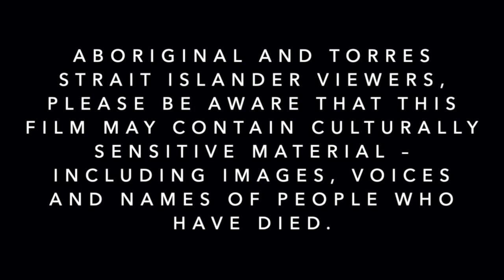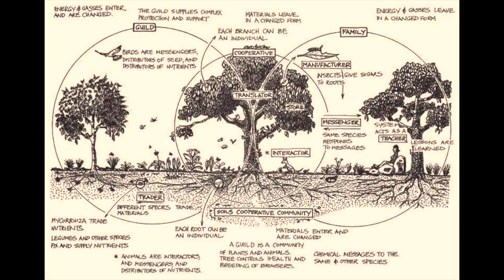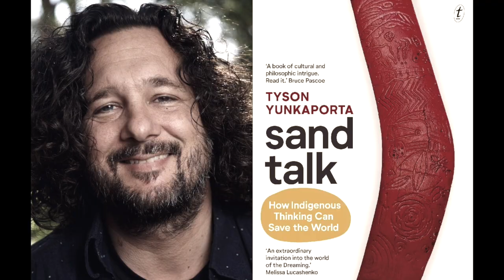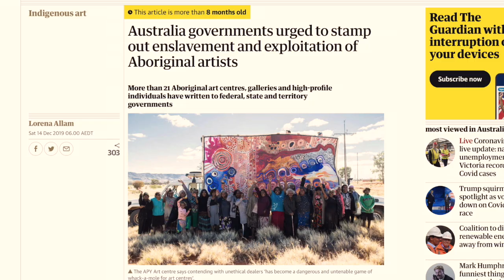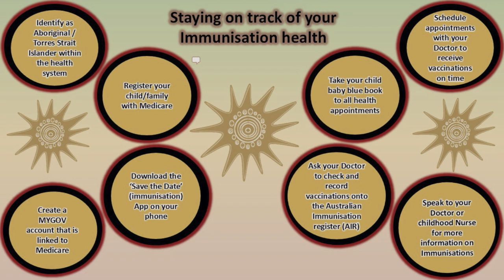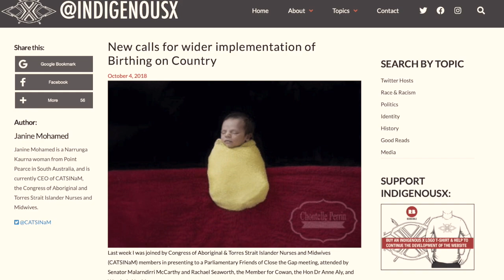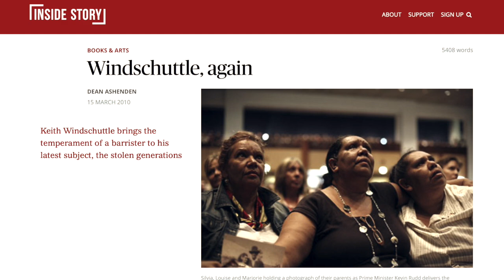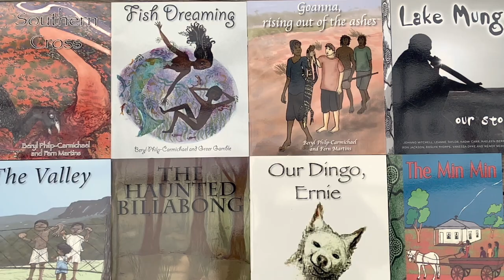The View from the Shore – truth telling, resilience, language, health & family education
This video podcast is a yarn between two families who are augmenting their own cultural paths, largely independent of government and business. A yarn between our family and Gadigal elder Uncle Charles Davison and Wiradjuri woman Jen Ridley's. Jen and  Charles are Aboriginal leaders living on the Central Coast of NSW, bringing back to country some of what was taken from them. In this film they share both their pragmatic and philosophical wisdoms – as parents, grandparents, family educators and as speakers of Aboriginal knowing. We hope you enjoy The View From the Shore, and you feel inclined to share it widely with friends and loved ones. It's an important story, one which aims to open up discussions, or continue them, and bring about much needed kitchen table conversations.